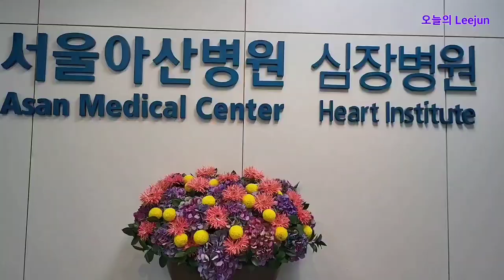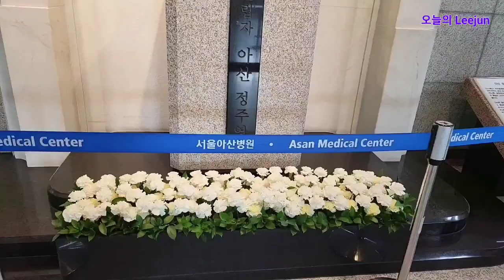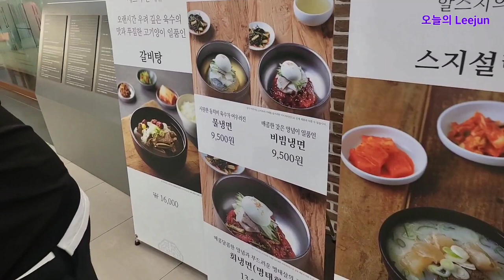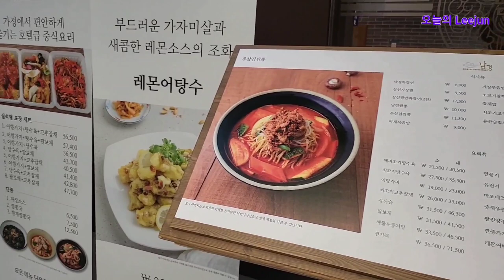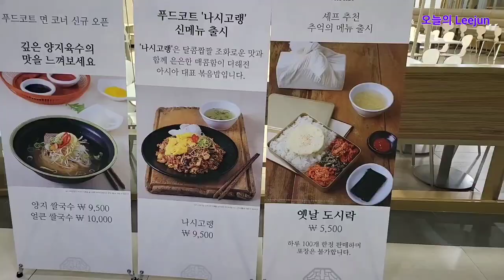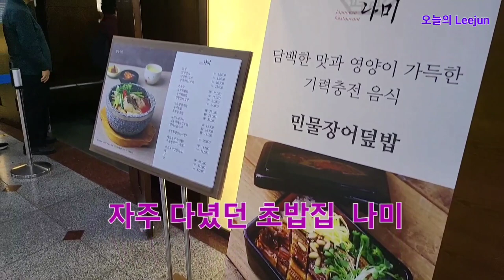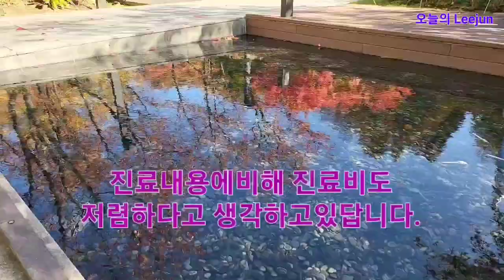살아생전 꼭가보고싶은곳 서울아산병원 심장내과방문기 Asan Medical Center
10 월27일 심장내과 진료일이라 다녀왔답니다..오전검사 검사후빠른 결과로 오후 진료..
매번 느끼는건데 최고의 의료진에 과잉진료없이 권위적이지않은 친절의 의료진을 다시한번 확인했습니다..병원비도 납득될만큼 그리 비싸지않구요...수많은분들이 거쳐가신곳..또 도움받으실분들에게 조금이라도 도움이 되셨음 좋겠습니다..항상 건강하시길 응원하겠습니다...